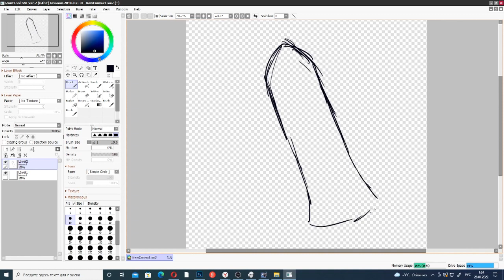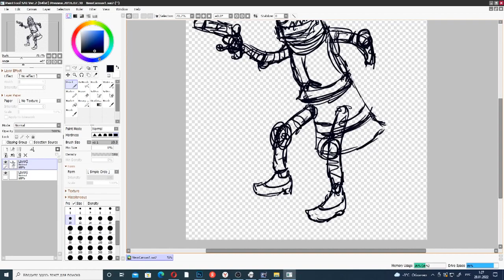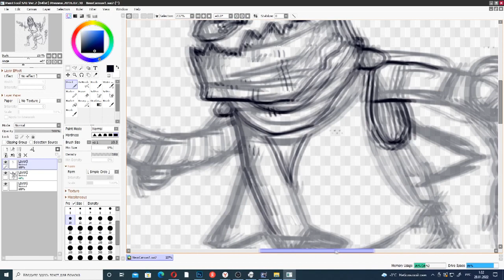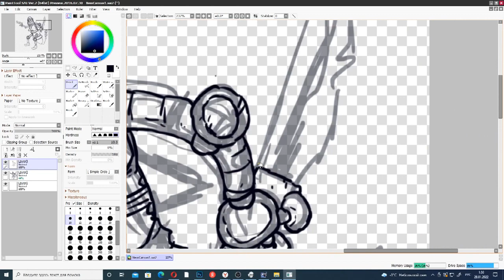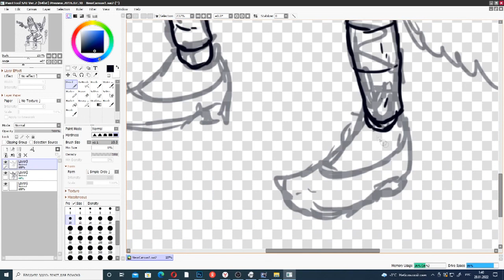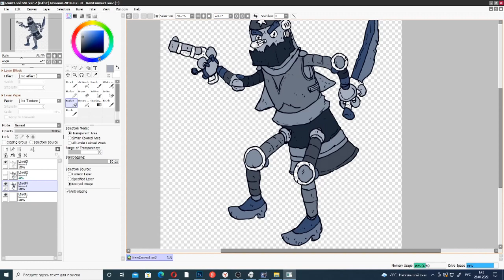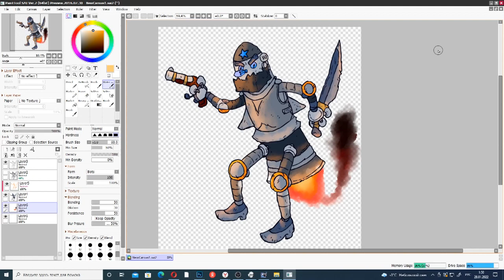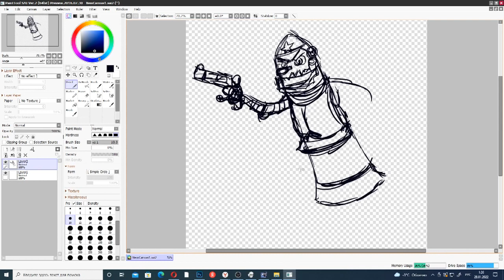Просто, блин, Братство Кольца - интересная и смешная история из жизни+СПИДПЕЙНТ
В этом видео я рассказываю о луках, лесе, орках, плащах